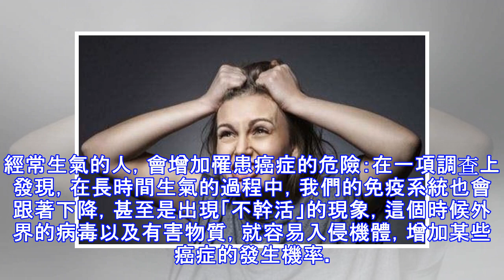生氣1小時等於加班6小時？心理專家：這5種病都將被你氣出來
生氣雖然是一種再普遍過的心理表現了，但是它在某種程度上是會影響我們身體健康的，北京師範大學心理學教授鄭日昌說：「在你生氣1個小時內的時間裡，不僅是心理在受著折磨，還有身體也同樣遭受其害，甚至是能夠等於你加班的半天，也就是6個小時」。除此之外，還有著「經常生氣等於慢性自殺」的說法，主要就是因為在經常生氣的過程當中，對我們身體健康的危害太大了，就像以下這幾種病，都跟經常生氣有關，看看你都有沒有？經常生氣的人，會增加罹患高血壓的危險：相信大家對高血壓這種慢性疾病已經非常熟悉了，主要就是因為血壓波動以及血壓比較高造成的疾病。而生氣就是其中危險因素之一，在日常生活中，經常聽到，生氣的人在情緒非常激動的時...